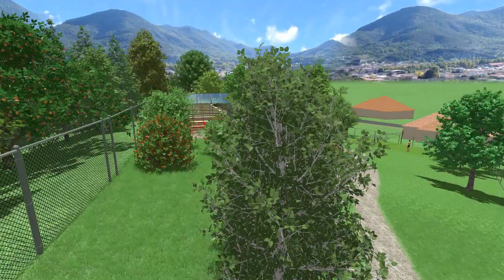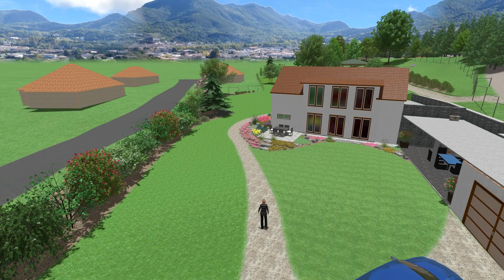Velká zahrada v horském členitém terénu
Výškově členitá zahrada u novostavby rodinného domu o rozloze asi 4500 m2,  kde byly zakomponovány některé stromy z původního porostu.